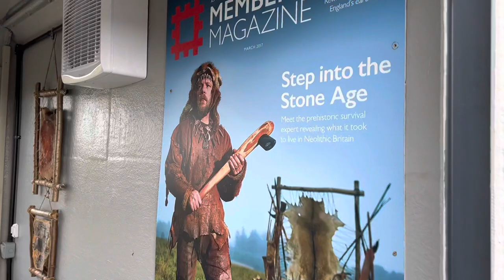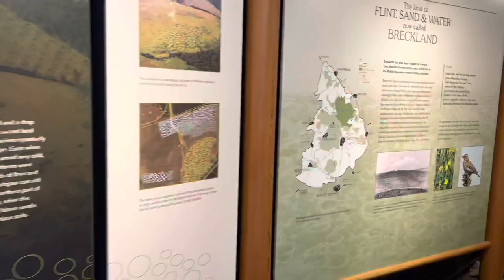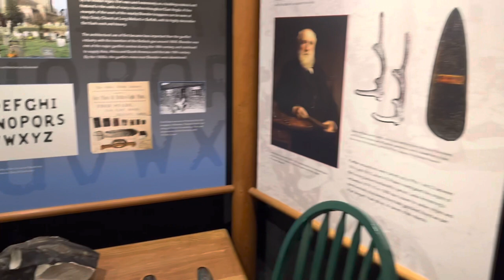Just a short trip for me, but a great adventure for you, jump on let’s go for a ride.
Ever wondered where the best flint in the world comes from?
Join me on this short trip to find out.